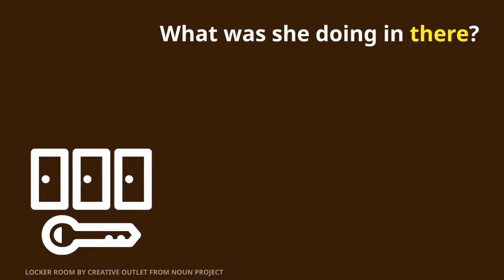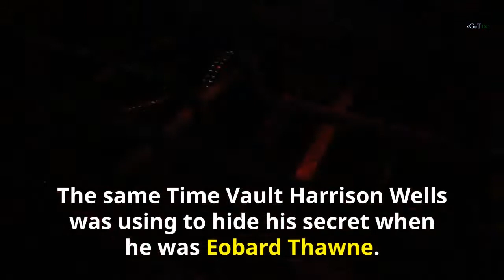What Secret is Nora Hiding in The Time Vault? Showed in Season 5 Comic-Con Trailer!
In The Flash season 5 Comic-con trailer, we saw something fishy about Nora. She was shown in the Time Vault. What was she doing in there?

She was seen talking about a mistake again, as if it is some other mistake she is talking about.

It looks like, there is something very dark from the future, that Nora is hesitant to speak about.

And it is connected to the time vault. The same time vault Harrison Wells was using to hide his secret when he was Eobard Thawne.